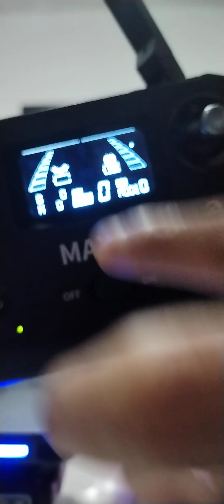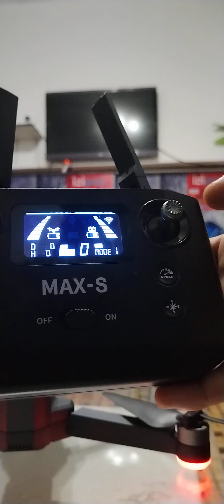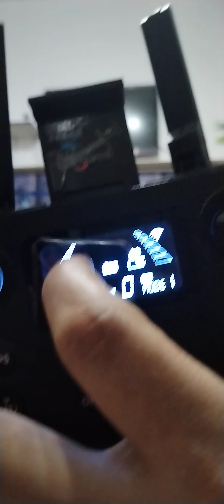cómo volar el dron kf 101 Max s guía rápida